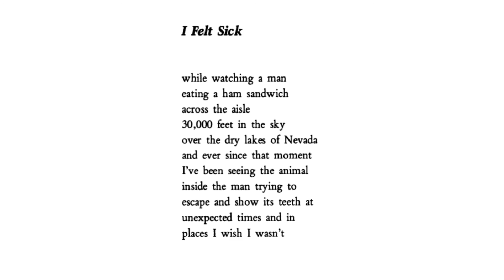Paper Thin · Lianne La Havas